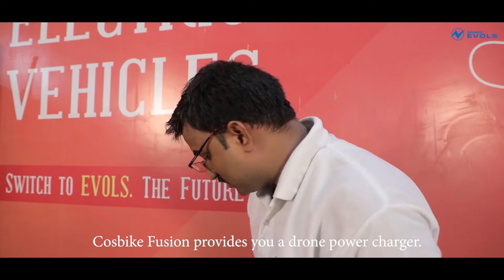4. Battery_Evols Service Training Video